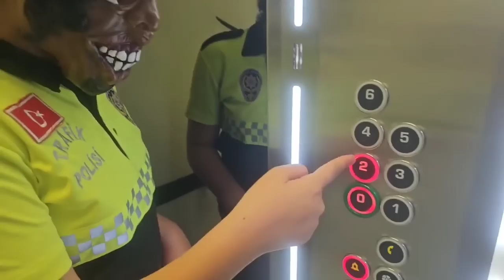ماما جابت بيبي - جنى مقداد | طيور الجنة